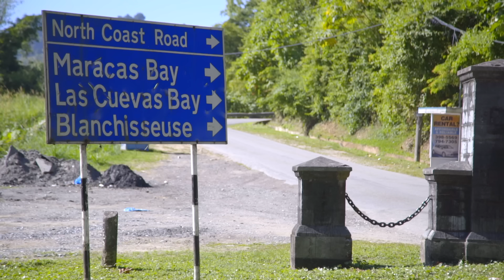Nailah Blackman, Shenseea - We Ready (Champion Gyal)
Music video for We Ready (Champion Gyal) ft Shenseea performed by Nailah Blackman.